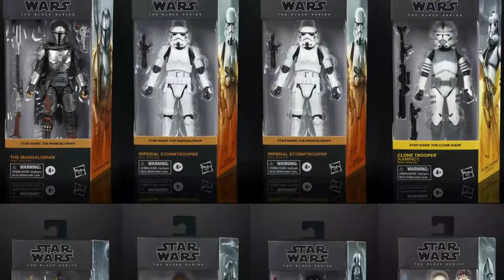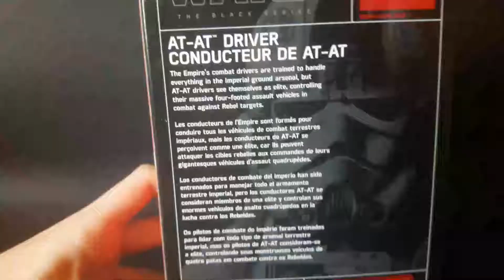AT-AT Driver Review | Star Wars Black Series Empire Strikes Back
El segundo Retro-Review del canal, en el que toca revisar a una excelente figura de Black Series, el Conductor de AT-AT, que apareció por primera vez en el Imperio Contraataca, y figura que fue relanzada este año en la primera wave del 40 Aniversario de esa misma película.